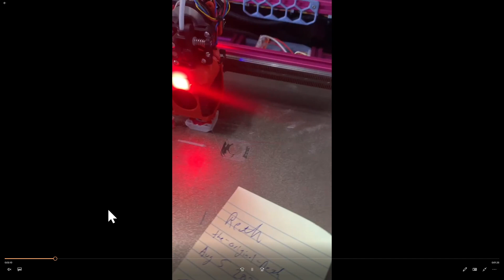V2 4 Stealth Changer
This is my V2.4 Stealth Changer serial request.
Many thanks to the stealth changer crew jdmontgomery, ThessienDSD, ManCheetah, rchamp, Nic335, M3MI, and all the rest. Very helpful and patient with me.

Xbst_ Birds' Nest
- allows for 6 USB toolhead boards to connect to the PI by a single USB cable

We print toys for kids in our local community.